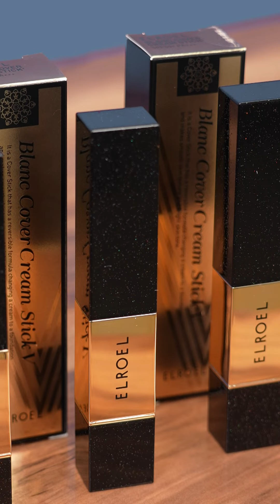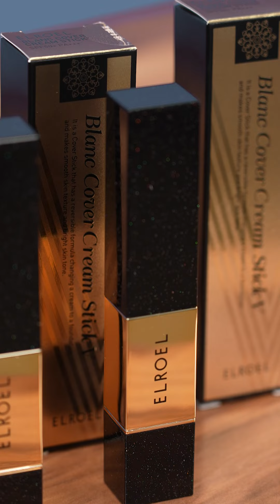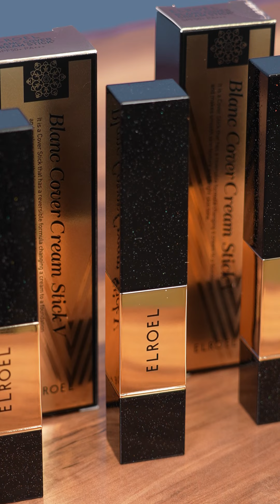[GOOD FRIENDS 2] Unboxing with Rafael: ELROEL COVER CREAM STICK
Welcome to UNBOXING WITH RAFAEL!
Our Good Friend Rafael from GOOD_FRIENDS 2 on NETTV shows us 🔥 HOT K-ITEMS 🔥 😍
✨ Try [ELROEL COVER CREAM STICK] featured on Good Friends Season 2!